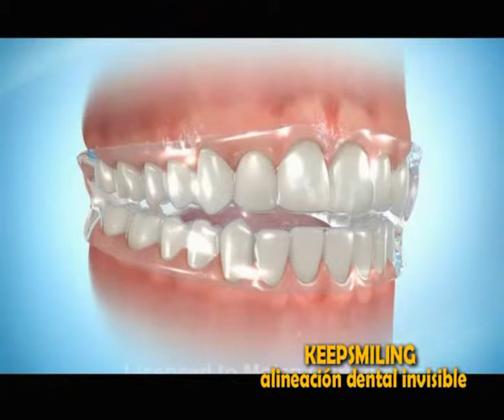Dra Patricia Campos Odontóloga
Te presenta un método revolucionario traido especialmente a Corrientes por la Profesional . . .